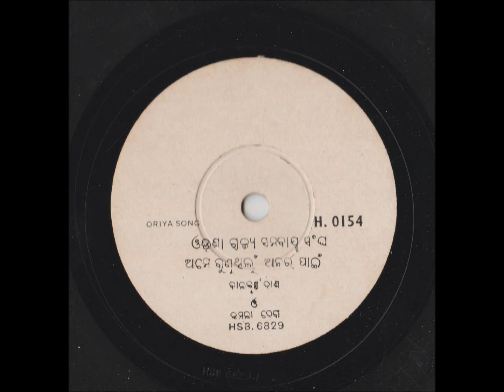Vintage 78 RPM Odia Recordings...''Ame Bunuthilu....'' sung by Balakrushna Das & Kamala Devi